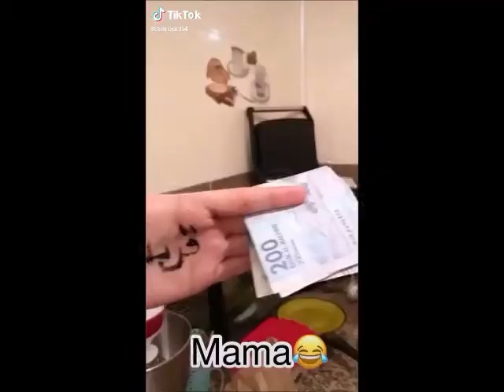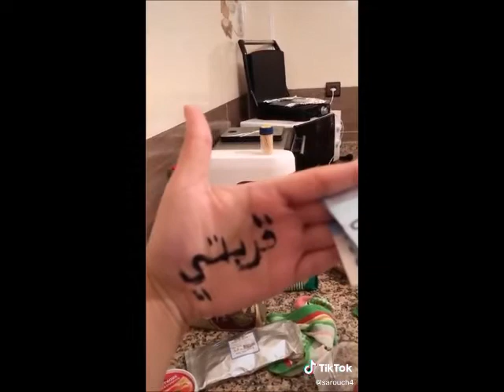Beautiful Arabic Girls TikTok Funny Videos #83 تيك توك العرب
إشترك في القناة و شغل زر التنبيه ليصلك جديدنا

La Tunisie est un pays d'Afrique du Nord situé sur la côte méditerranéenne et en bordure du désert du Sahara. Le musée national du Bardo à Tunis, la capitale, expose des pièces archéologiques allant des mosaïques romaines à l'art islamique. Le quartier de la Médina, avec son souk animé, encercle l'imposante mosquée Zitouna. À l'est, sur le site de l'ancienne cité de Carthage, se trouvent les thermes d'Antonin et d'autres ruines, et le musée national de Carthage et ses nombreux objets.
Capitale : Tunis
Indicatif téléphonique : +216
Devise : Dinar tunisien

تونس، رسميًا الجمهورية التونسية، هي دولة تقع في شمال أفريقيا يحدها من الشمال والشرق البحر الأبيض المتوسط ومن الجنوب الشرقي ليبيا (459 كم) ومن الغرب الجزائر (965 كم). عاصمتها مدينة تونس. تبلغ مساحة الجمهورية التونسية 163,610 كم2.
يبلغ سكان الجمهورية التونسية حسب آخر الإحصائيات سنة 2014 ما يقارب 10 ملايين و982,8 ألف نسمة.[35]

لعبت تونس أدوارا هامة في التاريخ القديم منذ عهد الفينيقيين والأمازيغ وااقرطاجيين والونداليين والرومان وقد عرفت باسم مقاطعة أفريكا إبان الحكم الروماني لها والتي سميت باسمها كامل القارة. فتحها المسلمون [36] في القرن السابع الميلادي وأسسوا فيها مدينة القيروان سنة 50 هـ لتكون ثاني مدينة إسلامية في شمال أفريقيا بعد الفسطاط. في ظل الدولة العثمانية، كانت تسمى "الإيالة التونسية". وقعت تحت الاحتلال الفرنسي في عام 1881، ثم حصلت على استقلالها في عام 1956 لتصبح رسميا المملكة التونسية في نهاية عهد محمد الأمين باي.[37] مع إعلان الجمهورية التونسية في 25 يوليو 1957، أصبح الحبيب بورقيبة أول رئيس لها.

تلى الأخيرَ في رئاسة الجمهورية زين العابدين بن علي بالانقلاب عام 1987، واستمر حكمه حتى 2011 حين هرب خلال الثورة التونسية. اعتمدت تونس على الصناعات الموجهة نحو التصدير في عملية تحرير وخصخصة الاقتصاد الذي بلغ متوسط نمو الناتج المحلي الإجمالي 5 ٪ منذ أوائل 1990، ويذكر ان تونس عانت الفساد في ظل حكم الرئيس السابق.[38]

تونس لديها علاقات وثيقة وتاريخية مع كل من الولايات المتحدة الأمريكية والاتحاد الأوروبي وهي حليف رئيسي خارج الناتو ولديها عدة اتفاقيات شراكة متقدمة تجمعها مع الاتحاد الأوروبي والذي يعد الزبون الأول لتونس والحليف الاقتصادي القوي. تونس هي أيضا عضو في جامعة الدول العربية والاتحاد الأفريقي. وأنشأت تونس علاقات وثيقة مع فرنسا على وجه الخصوص، من خلال التعاون الاقتصادي والتحديث الصناعي، وبرامج الخصخصة. وقد جعلت النهج الذي تتبعه الحكومة في الصراع بين إسرائيل وفلسطين كما أنها وسيط في مجال الدبلوماسية في الشرق الأوسط ومساهم كبير في فرض السلام في العالم عبر قواتها المنتشرة في مناطق النزاع والتابعة للأمم المتحدة.